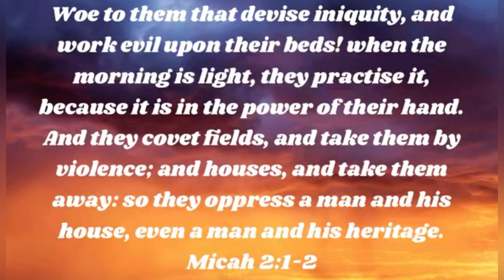Kamala Harris said what???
She needs to be arrested for premeditated…